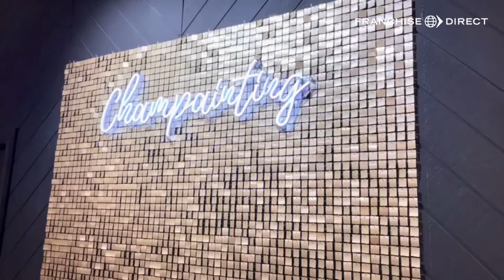Champainting Franchise Video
Look at Champainting Franchise Video